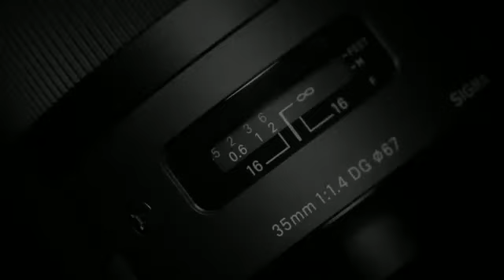SIGMA´s neue Produktlinien - Promotional Movie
Schöne Eindrücke zu unseren neuen Produktlinien. Mehr zu unserer neuen Strategie und unseren neuen Produktlinien C=Contemporary, A= Art uns S=Sports,  erfahren Sie auf unserer internationalen "Global Vision" Homepage.